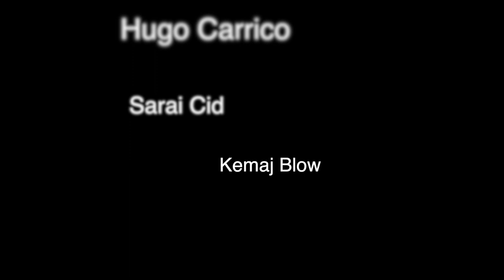Creases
A short film by Kemaj Blow, Hugo Carrico, Sarai Cid, Aboubakar Diaby and Justice Evans.